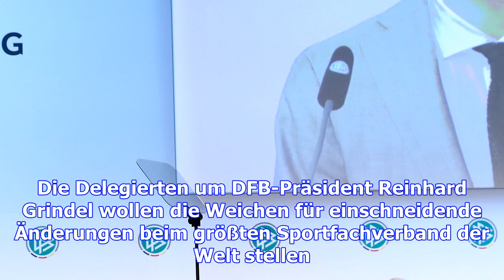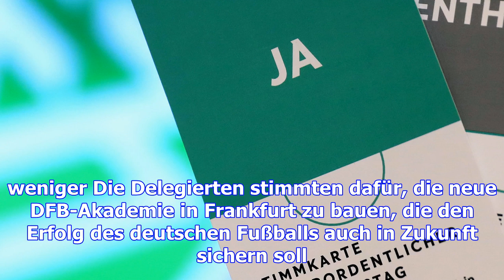Dfb-verbandstag 2017: so lief der außerordentliche dfb-bundestag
Am 8. Dezember trafen sich die Verantwortlichen des Deutschen Fußball-Bundes (DFB) in Frankfurt zum ...